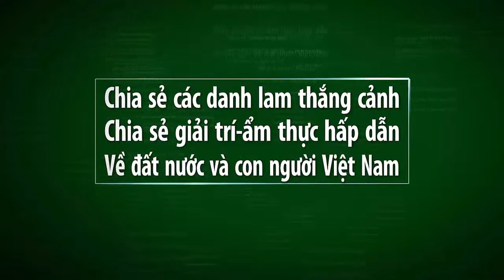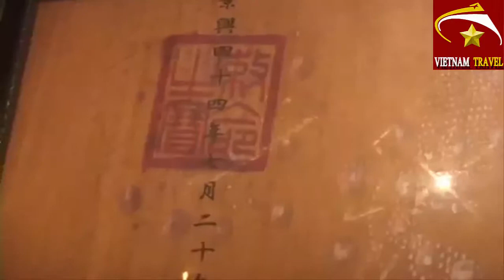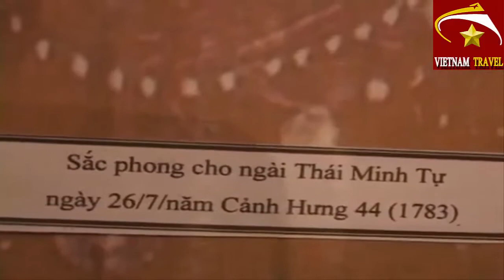Vietnam travel-DI TÍCH LỊCH SỬ VĂN HÓA ĐỀN ĐỆ NHẤT XÃ DIỄN NGUYÊN phần 6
Video này mình xin giới thiệu đến quý vị và các bạn phần 6 về lề đón nhẫn bằng văn hóa di tích lịch sử đền đệ nhất của xã diễn nguyên,huyện diễn châu,tỉnh nghệ an.Nếu có dịp kính mời quý vị hãy ghé qua đền để tham quan nhé.Đây là một trong những đền linh thiêng nhất ở nghệ an.